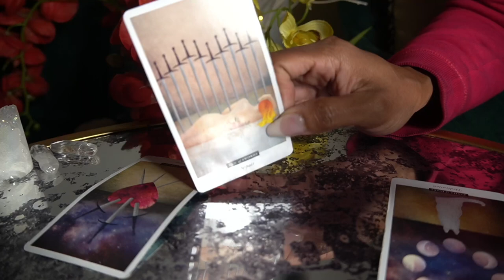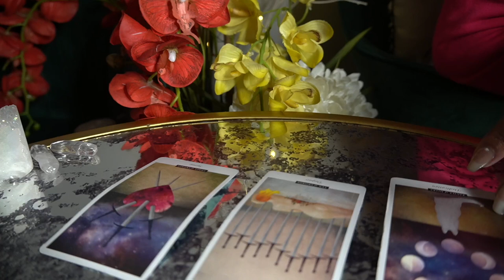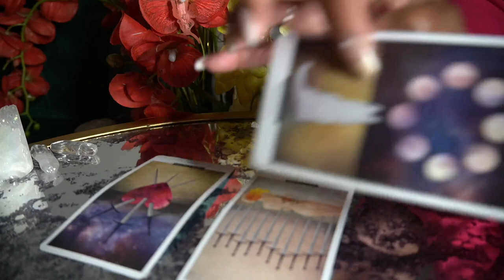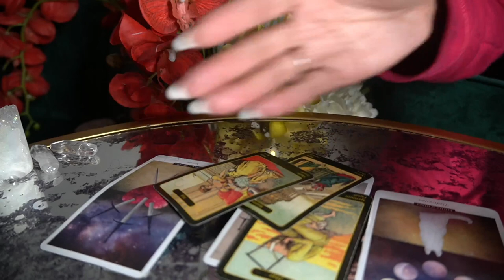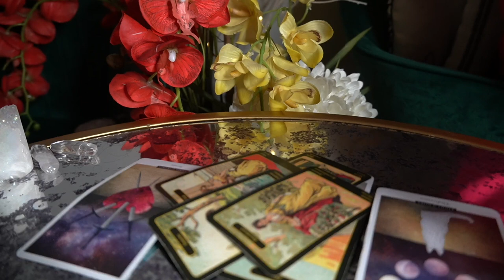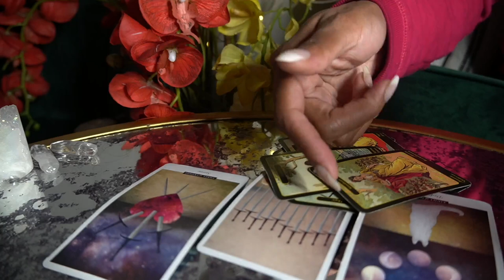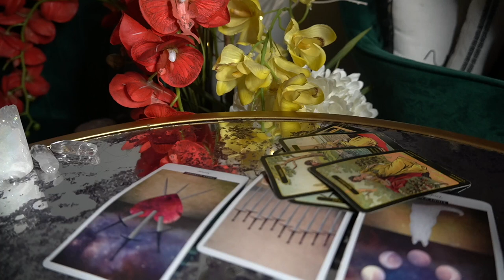CANCER NOV '21 A HOT MESS IS SOMEBODY'S LIFE RIGHT NOW